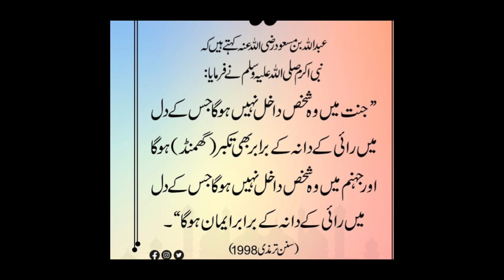Ramadan Decoration and visit to mini Pakistan 🇵🇰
And here is yet another amazing and exciting blog for you guys are we have visited to the mini pakistan and also we start decorating our house with ramadan decorations and festivities.